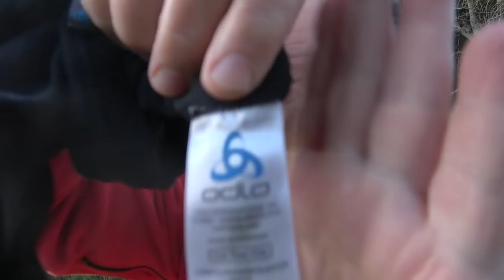Sturmhaube für Survival & BugOut :-) | Outdoor Ausrüstung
SURVIVAL SHOP
Survival Ausrüstung auf die Du Dich verlassen kannst...

SURVIVALAUSBILDUNG
Survival Ausbildung zum Überleben in der Natur

KRÄUTERAUSBILDUNG
Pflanzen als Nahrung und Medizin nutzen lernen

SURVIVAL TRAINING
Überlebenstraining in Österreich

KRÄUTERWANDERUNG
Kräuterwanderung in Wien mit Reini Rossmann

WALDURLAUB
Ruhe und spannende Entspannung im Wald